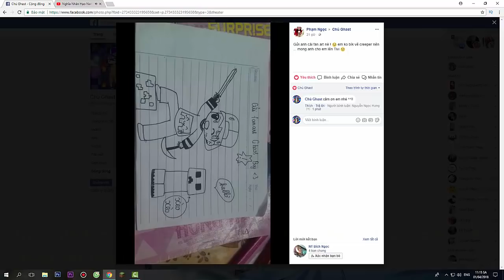TIVI TRONG MINECRAFT BẠN ĐÃ XEM CHƯA !!?? - Minecraft Nội Thất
───▄▄██▌█ ░XE TRỞ QUÀ KHI ẤN ĐĂNG KÍ ^^